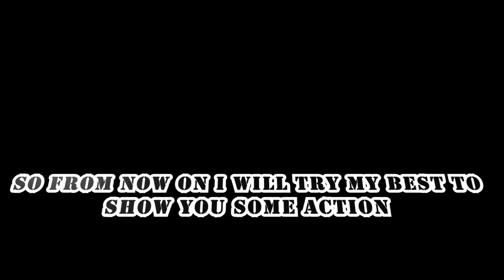One Day Action Part 6 With Bharat Gaurav Express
Sorry Guys I was Going through my HSC Board Exam, That's why I can't Upload any video.